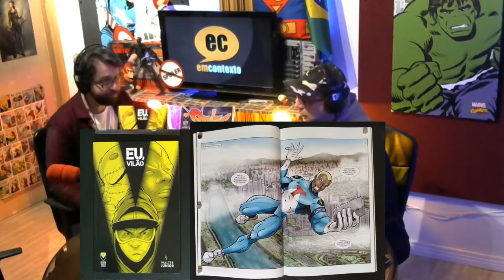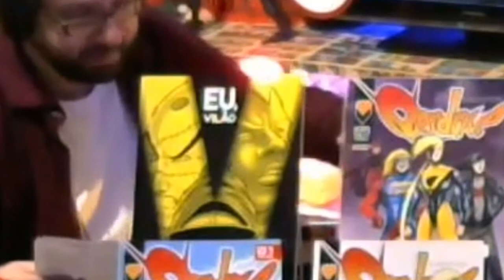QUADRINHOS DE SUPER-HERÓIS BRASILEIROS, com Walter Júnior — Em Contexto #61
O quadrinhista Walter Júnior se especializou em criar e publicar super-heróis brasileiros. Nesta entrevista para Edson Rossatto do canal Em Contexto,, ele conta como criou a overdrive comics e os quadrinhos "Eu, vilão" e "overdrive".